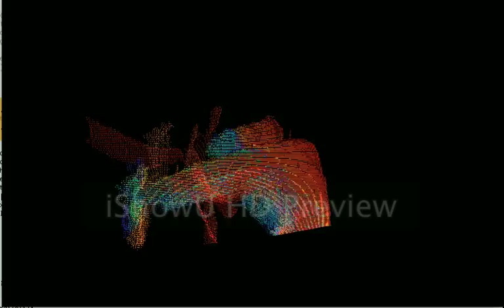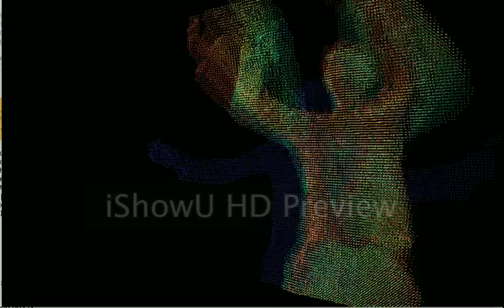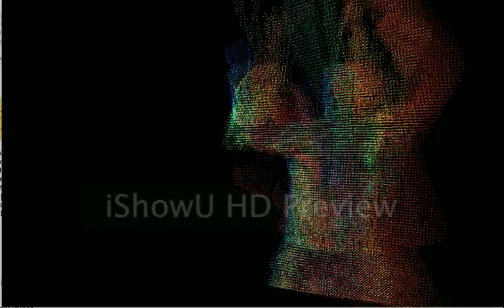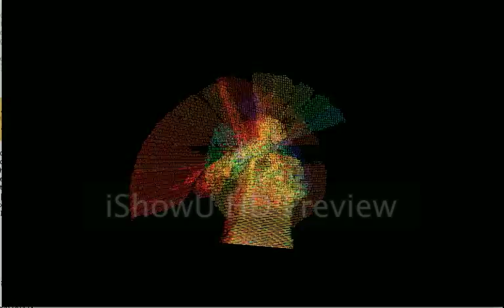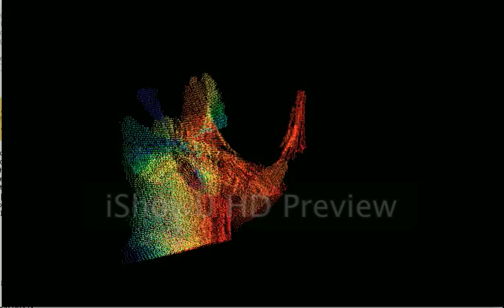Kinect POInt Clouds!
Last night Annie Guest, Jon Everett, Mike Everett, Pali Endi and I gathered in Boulder CO and played with a Microsoft Kinect and some processing software developed by Mike.